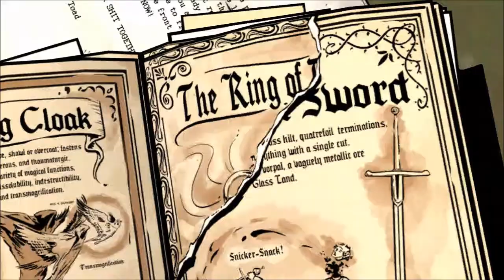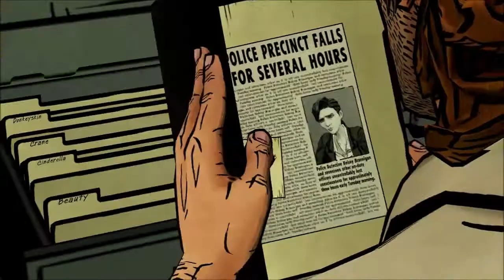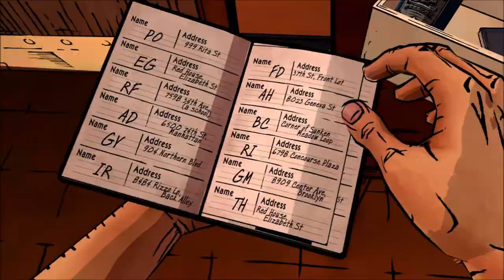The Wolf Among Us - Episode 3: A Crooked Mile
With Crane in custody, Snow and Bigby encounter unexpected adversaries.